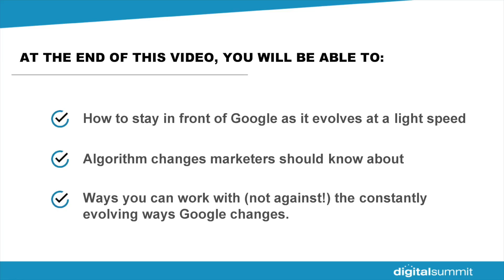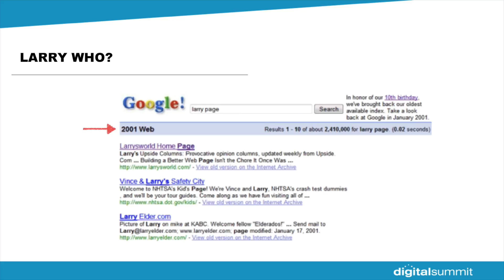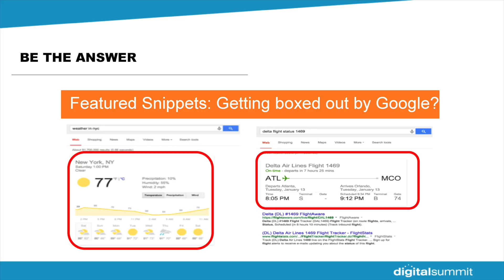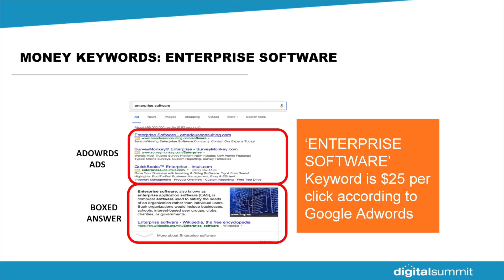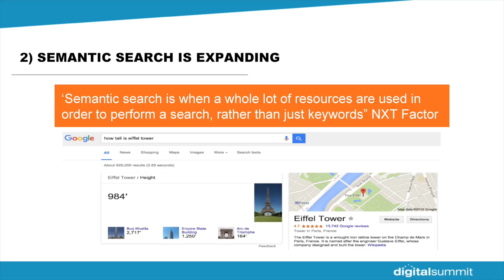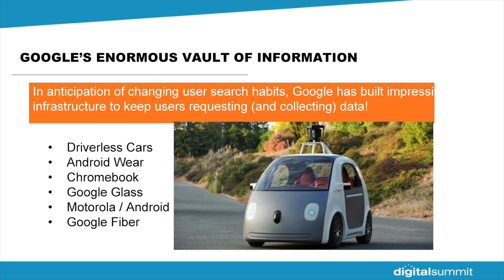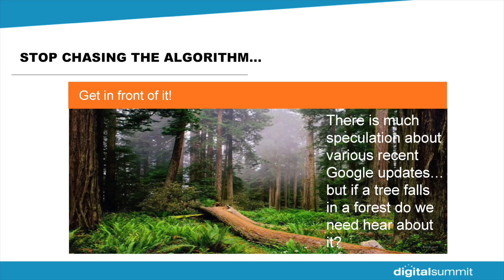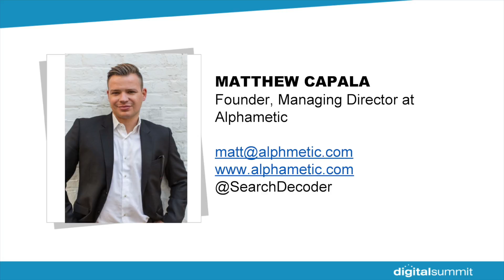Three Google Changes That Will Make or Break Your SEO - Matthew Capala